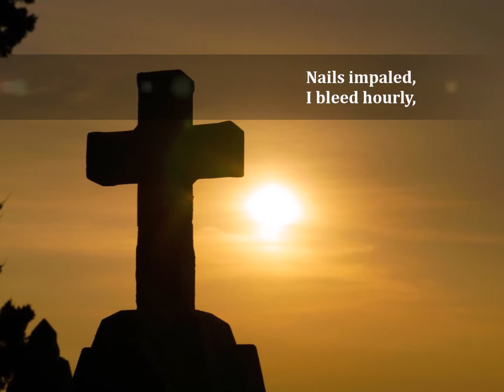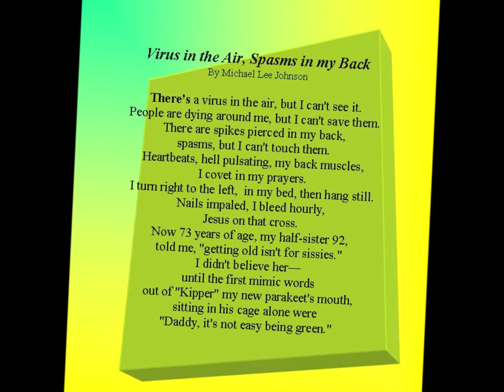Virus in the Air, Spasms in my Back, Michael Lee Johnson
Hard times are hard times-year 2020 has been difficult for many reasons, lost jobs, shaky finances, death, and politics. This poem is about the COVID-19 virus compounded with misery associated with back spasms that afflict many, especially older, tall men. Michael Lee Johnson lived ten years in Canada, Vietnam era. Today he is a poet in Itasca, DuPage County, Illinois, published in 1098 small press magazines in 40 countries; 215 YouTube poetry videos. He has been nominated for 2 Pushcart Prize awards poetry 2015/1 Best of the Net 2016/2 Best of the Net 2017, 2 Best of the Net 2018. Do not forget to consider me for Best of the Net or Pushcart nomination!